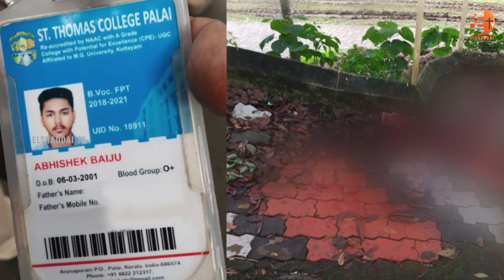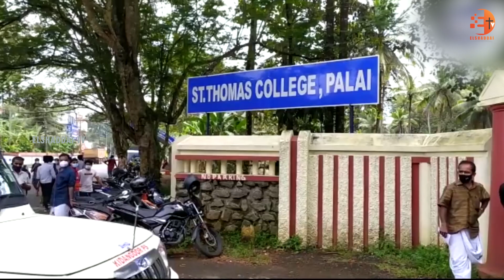ലജ്ജയുണ്ടോ…? കേരളമേ...!!!😡 പ്രണയകൊലപാതകങ്ങൾ തുടർക്കഥയോ..⁉️🤔 Nithina Murder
ഈ ചാനലിലെ എല്ലാ പ്രോഗ്രാമുകളും യൂട്യൂബില്‍ കാണുന്നതിനായി താഴെ കാണുന്ന ലിങ്കില്‍ ക്ലിക്ക് ചെയ്ത് ചാനല്‍ സബ്‌സ്‌ക്രൈബ് ചെയ്യുക. ബെല്‍ ബട്ടണ്‍ പ്രസ്സ് ചെയ്ത് നോട്ടിഫിക്കേഷന്‍ ഓണ്‍ ചെയ്യുക.
സാധിക്കുന്നവര്‍ ഈ ലിങ്ക് 👆🏻പരമാവധി പേര്‍ക്ക് അയച്ചു കൊടുക്കുമല്ലോ...👍🏻

Director and Produced By Mr. Jeffin/ Elshaddai Television